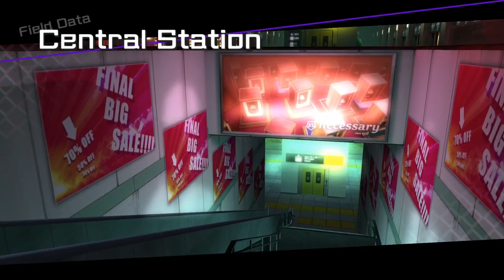[BBTAG AND CHILL #6 - LSF] emuemuman (Vatista/Chie).. vs Duckator (Heart/Akatsuki)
emuemuman (Vatista/Chie) (Izayoi/Yumi) vs Duckator (Heart/Akatsuki)